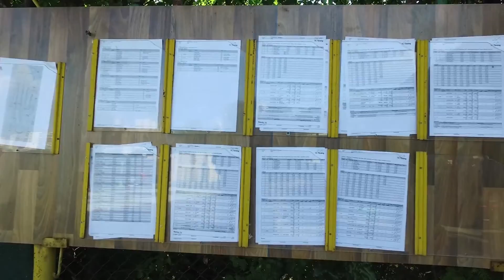MČR ET1/10 Brno 10.9.2016 krátký pohled na kvalifikačí den